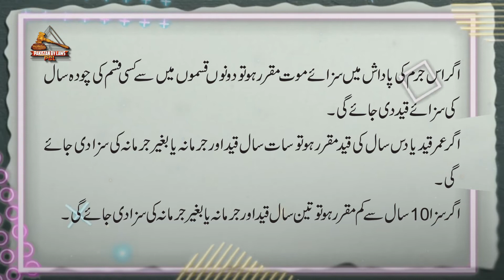Pakistan Penal Code 1860 Article 222 (Urdu)